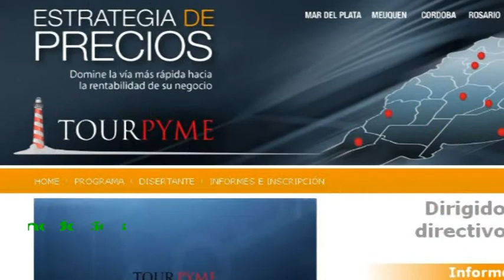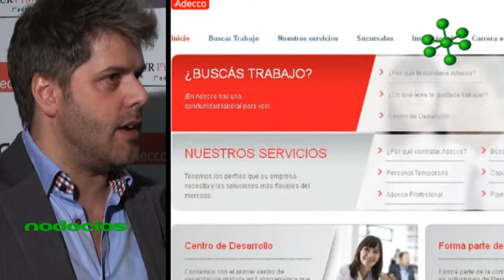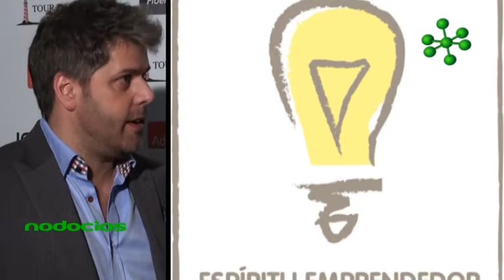TOUR PYME PARTICIPANTES ADECCO ARGENTINA